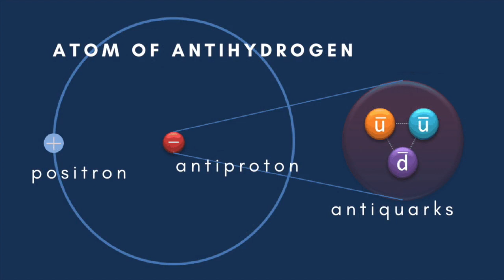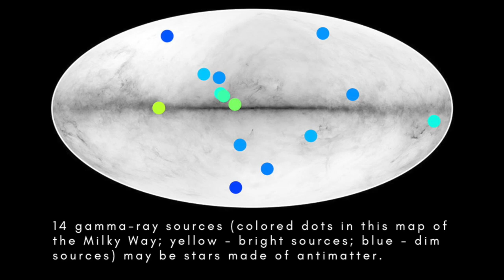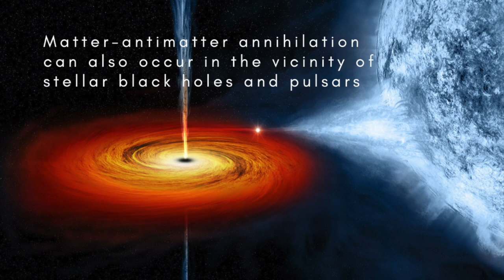Do stars made of antimatter exist?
Matter seems to dominate antimatter in today's universe.  It's just possible, though, that some of the missing antimatter may be contained in "antistars". Recent research has focused attention again on this remote possibility.